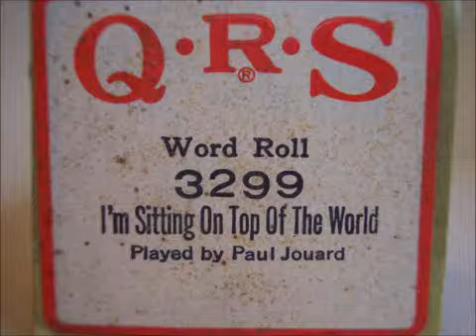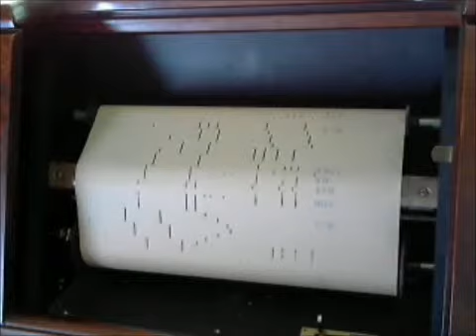QRS #3299 "I'm Sitting On Top Of The World" Played by Paul Jouard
88 note "I'm Sitting On Top Of The World" Played by Paul Jouard played on 1967 Cable console player piano